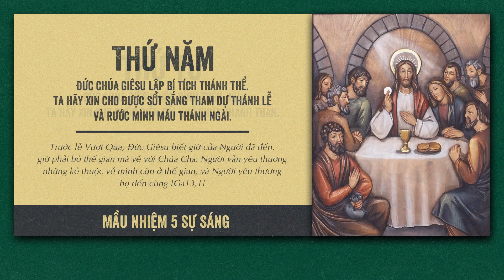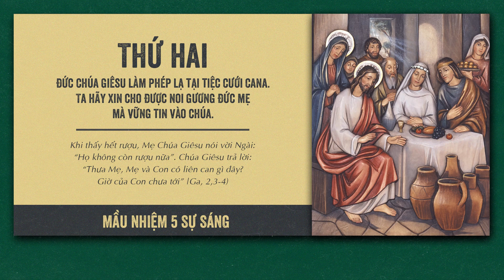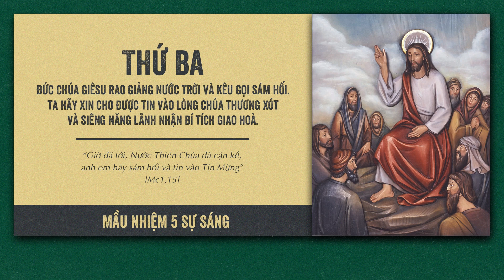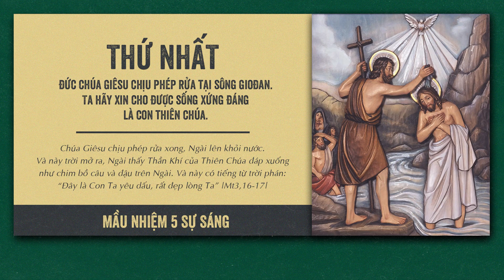🔴 Đọc Kinh Chung | 07/08/2022 | Sáng Chúa Nhật Tuần XIX Thường Niên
Mời cộng đoàn cùng tham dự Buổi Đọc Kinh Chung - 5 Sự Sáng vào lúc 09:00 Sáng Chúa Nhật Tuần XIX Thường Niên ngày 07/08/2022 tại Nhà Thờ Giáo Xứ Cao Xá - Giáo Hạt Tây Ninh - Giáo Phận Phú Cường do Lm. Phêrô Đinh Quang Mạnh Hùng, OP. hướng dẫn.